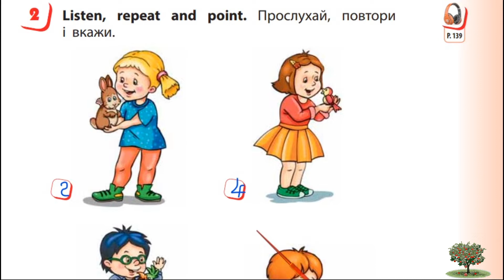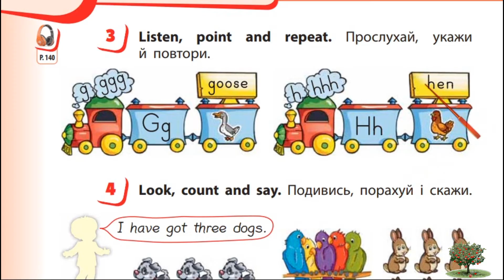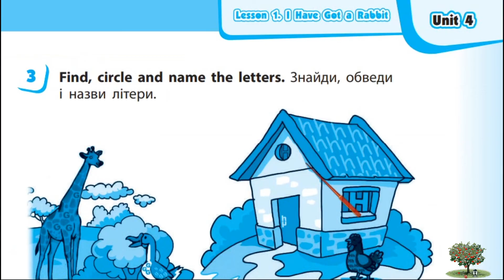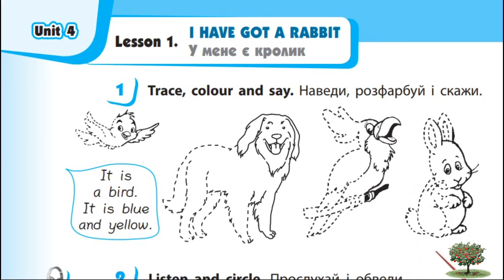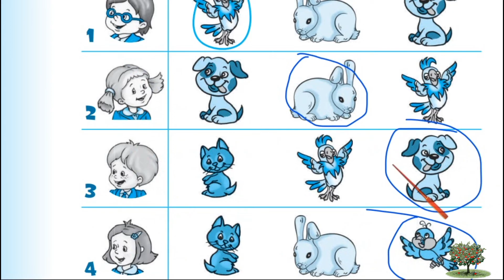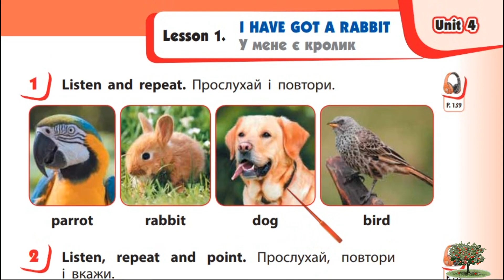Start Up 1 НУШ Тема 4 Тварини Lesson 1 I Have Got A Rabbit с. 59-60 & Workbook Відеоурок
🪇Запрошую Вас на навчальні тематичні групові вебінари в Zoom протягом навчального року на вихідних, які проводитиму для підтримки військових протягом навчального року (а можливо і влітку🤭). Деталі в телеграм каналі English Webinars
💙💛Наразі діють чотири вікові групи:
✔️Учні 1-2 класів. Заняття щосуботи о 15:00. Вчимо алфавіт, ази читання та корисні фрази для спілкування.

🎉Відкриті для пропозицій (8-9 класи)

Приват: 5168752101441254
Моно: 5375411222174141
До зустрічі ❤️

👥Для співпраці та інших комерційних пропозицій:
✅Skype: ilonka_t12.